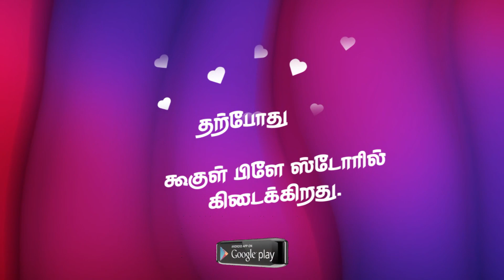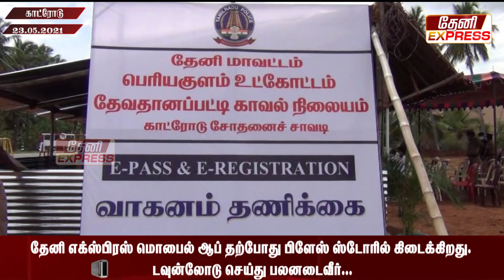மாவட்ட எல்லையில் கட்டாய கொரோனா பரிசோதனை|Corona test|coronavirus test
|corona test at home|Corona test at home tamil|covid 19

தேனி மாவட்ட செய்திகள், அணைகளின் நீர்மட்டம், மழை நிலவரம், உழவர்சந்தை நிலவரம், சினிமா, ராசிபலன், ஏலக்காய், மிளகு விலை உள்ள அனைத்து தகவல்களையும் தேனி மாவட்ட மக்களுக்காக உடனுக்குடன் வழங்குவதற்காக பிரத்தியேகமாக துவங்கப்பட்டது தேனி எக்ஸ்பிரஸ் ஆன்லைன் மீடியா நெட்வொர்க்.

தற்போது ஆண்டராய்டு பிளேஸ்டோரில் கிடைக்கிறது.

corona test tamil
Theni district
Theni district border news
Theni sp
Ghatroad checkpost
Theni dindigul border
tamilnadu tourism
coronavirus testing
covid 19 test
coronavirus update